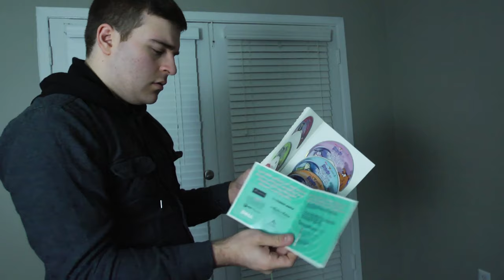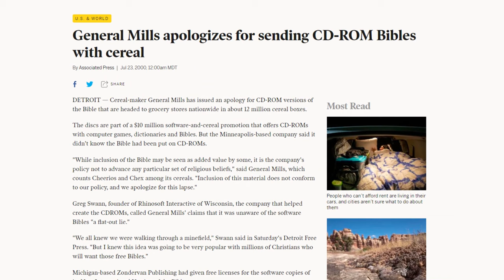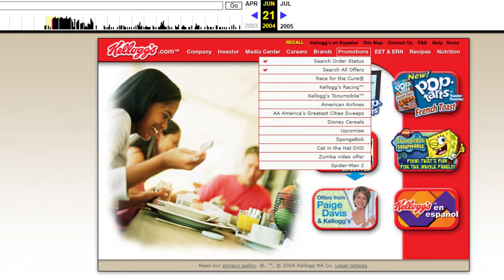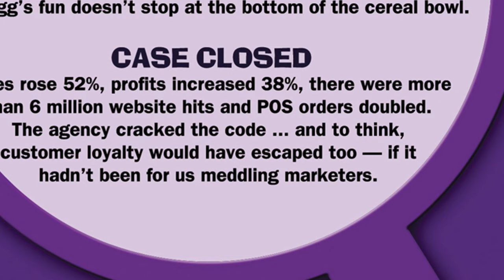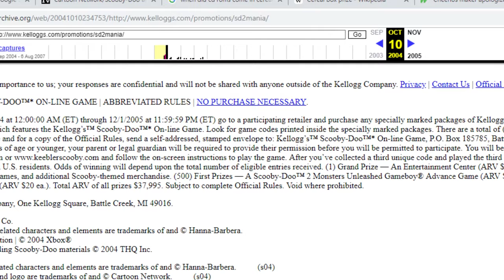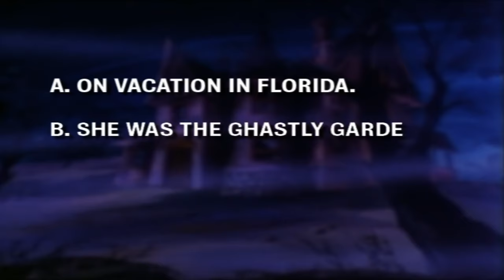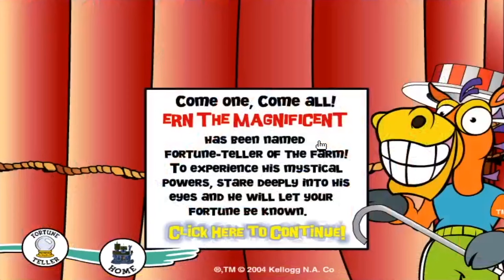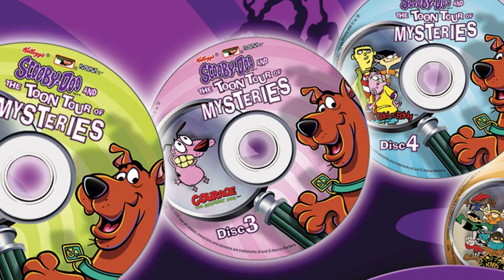Scooby-Doo: The Toon Tour of Mysteries - Jamie Snowden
To celebrate Halloween as well as the 50th Anniversary of Scooby-Doo, Jamie relives childhood memories by revisiting the Kellogg's Scooby-Doo & The Toon Tour of Mysteries CD-rom/DVD-rom series. But as Jamie is going through them, he is being visited by a haunted doghouse containing none other than Scooby-Doo himself. Will Jamie be able to solve The Toon Tour of Mysteries before it's too late?